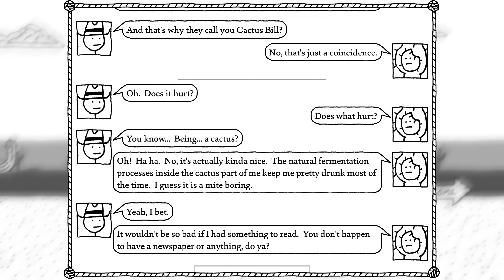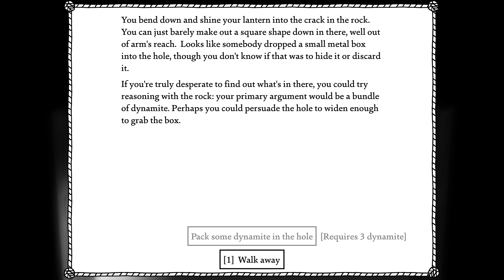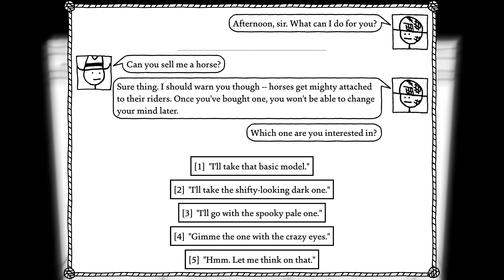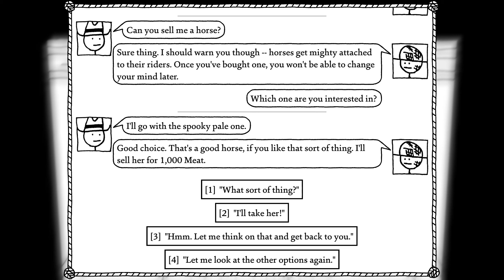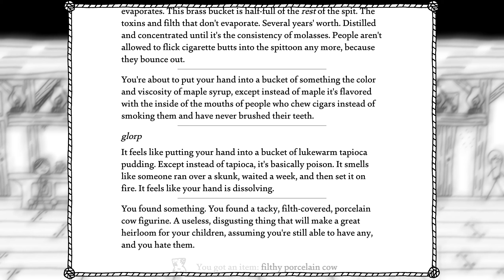Playing West of Loathing - 03 - Dirtwater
Did some exploring of the town and took Dr Alice for my party member.